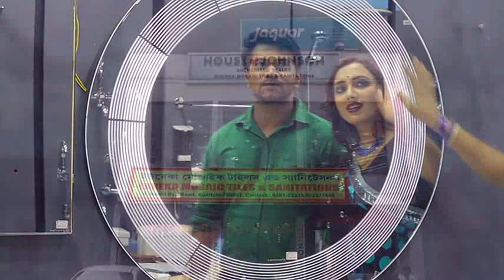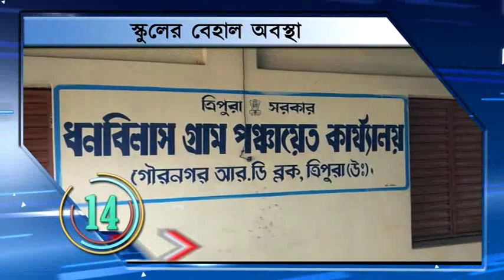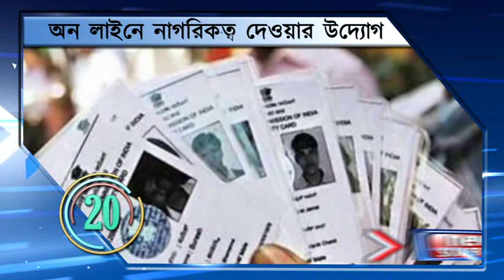SUPARFAST : দেখে নিন লেটেস্ট আপডেট, এক ঝলকে